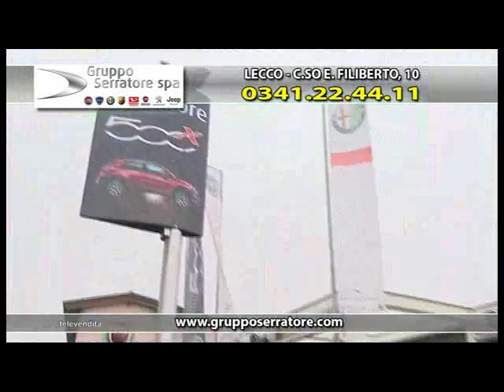GRUPPO SERRATORE marzo 2015 Versione1